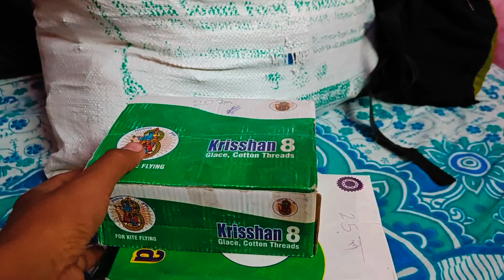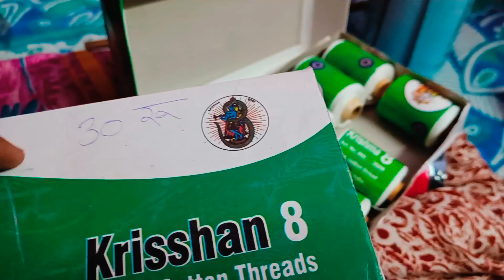Patang Ki Dukan Ko Sajaya. 🪁🪁🪁